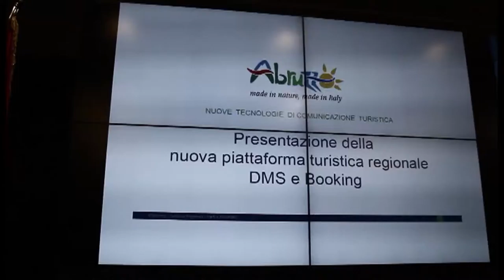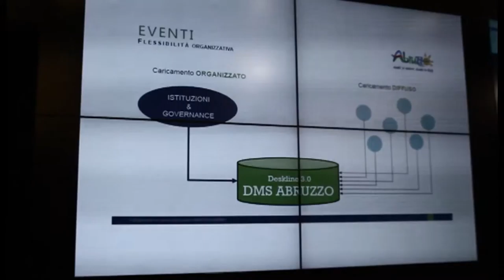Il portale del turismo abruzzese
DMS, un database per il turismo. Finalmente tutti i dati saranno raccolti con un sistema innovativo a disposizione degli operatori turistici. Ad illustrarlo in regione il vice presidente Lolli